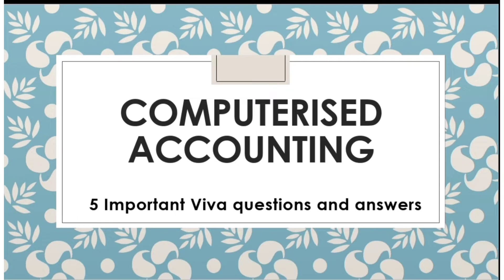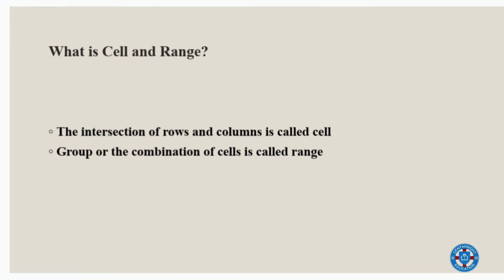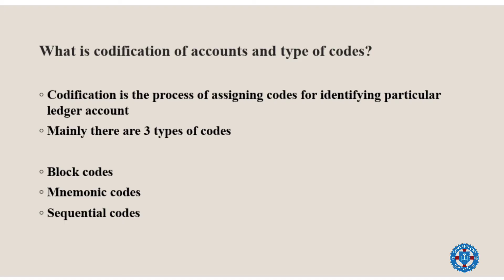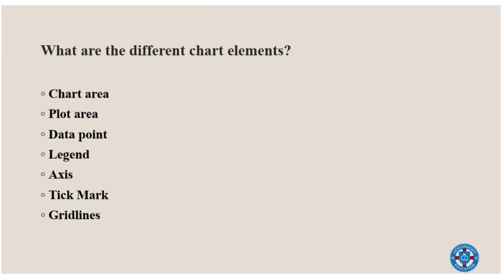Computerised Accounting practicals/ Expected Viva questions/ Centaknight education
This video is to about the plus two computerised accounting practicals most important 5 questions.